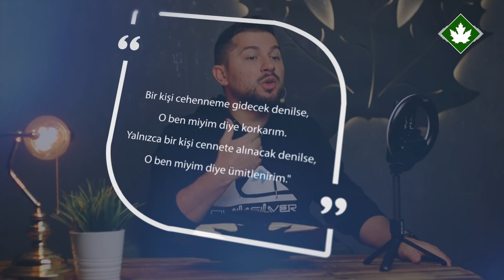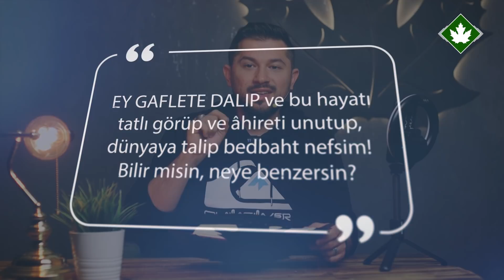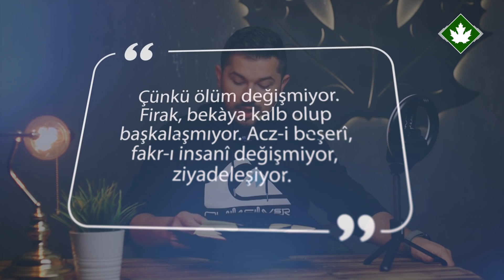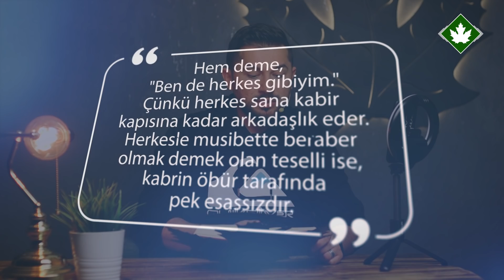Hz.Ömer'in Son Sözleri: Ya Cehennem'e Gidersem!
Hz.Ömer ölmeden önce neler yaşadı? Vefatından önce söylediği sözler: Ya cehennem'e gidersem! Peki ya neden? Videoyu sonuna kadar izlemeyi unutma..